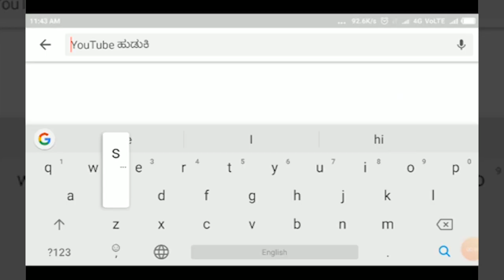SANKESHWAR-ಸಾಮಾಜಿಕ ಅಂತರದೊಂದಿಗೆ ಪರೀಕ್ಷೆಗೆ ಹಾಜರಾದ ಪಿಯು ವಿದ್ಯಾರ್ಥಿಗಳು||SATYAM TV KANNADA